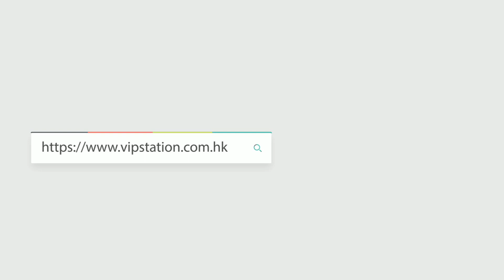RICHARD MILLE | 理查德米勒 | White Ceramic |白陶瓷玫瑰金版 |RM中的白色貴族 | RM17-01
RICHARD MILLE White Ceramic 白陶瓷玫瑰金版
Reference 編號: RM17-01
Dial Color 色面: Blue Color 藍色
Material 材質: 18k Rose Gold Case with Rubber Strap 18k 玫瑰金錶殼配橡膠錶帶
Size 尺寸: 39.15 mm
Product Info Page 產品資訊 :

名人鐘錶珠寶(尖沙咀)店:
地址: 九龍尖沙咀漢口道 55-57 號B鋪

名人鐘錶珠寶(銅鑼灣)店
地址: 香港銅鑼灣洛克道529號地鋪